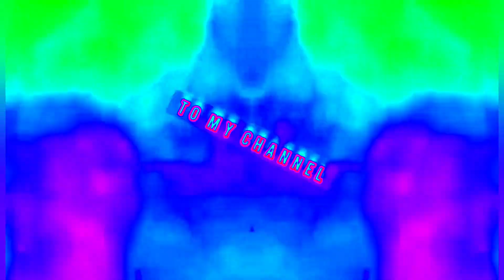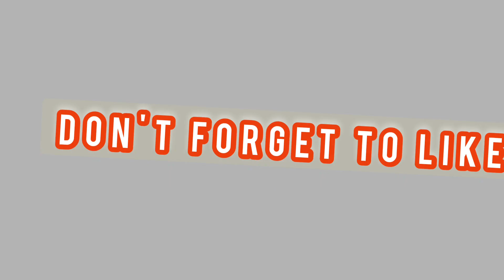FRIED RICE W/SHRIMP VERSION NI ALMA#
butter
Ginger
Garlic
frozen shrimp
basmati rice ××× Long
black pepper
Ginger powder
Garlic powder
salt

hope you enjoy watching my simple pride rice